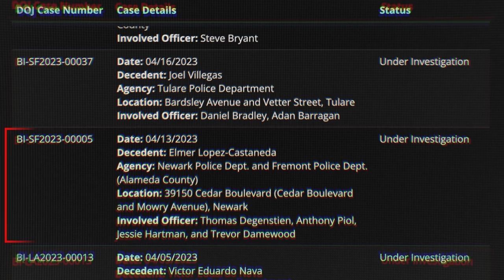Bay Area police killing: California's top cop investigating Newark shooting of Elmer Lopez Castaneda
NEWARK — Sevgi Fernandez’s gut turned as the police body camera footage unfolded.

Fernandez, founder of the Bay Area police accountability nonprofit Together We Stand, watched as officers confronted 19-year-old Newark resident Elmer Lopez-Castaneda during a traffic stop here on a stolen car this spring.

The footage shows officers opening fire on the teenager after police say he "ignored officers' commands" and grabbed from his waistband what they thought was a firearm, but was actually a replica airsoft pistol.

To Fernandez, the footage, which was released in May by the Fremont Police Department, does not clearly show whether Lopez-Castaneda grabbed the airsoft gun.

“What is clear is it was not aimed at anybody at the time they riddled him with bullets,” Fernandez said, noting Lopez-Castaneda’s back was turned toward officers at the time he was shot. She added, “They murdered him unnecessarily.”

Fernandez–whose organization was formed after the 2014 police shooting of Michael Brown in Ferguson, Missouri, and advocates for victims of police brutality and racism–joins civil rights attorneys who are questioning the actions of officers in the April 13 shooting of Lopez-Castaneda, who police have described as a carjacking suspect in a case where a car had been stolen at knifepoint earlier in the year.

James Cook, an attorney for the high-profile law offices of John L. Burris in Oakland, and Mark Merin, a Sacramento-based lawyer who regularly handles cases of alleged police misconduct, reviewed the publicly released body-cam footage of the incident last month at Bay Area News Group’s request.

They say Lopez-Castaneda was met with possibly confusing commands by officers and did not pose an immediate threat before he was gunned down.

“One of the things that I would say if I was suing them is that, ‘Hey, they all started screaming commands at the same time. He’s getting mixed messages,'” Cook said, adding, “The guy just didn’t have a chance.”

Merin called the shooting “indefensible” because Lopez-Castaneda did not point a weapon — deadly or not — toward officers or anyone else.

“It’s a bad shoot,” he said, adding, “The law says unless he is threatening an officer with grievous bodily injury — or someone else — they don’t have a right to use lethal force.”

 / mercurynews